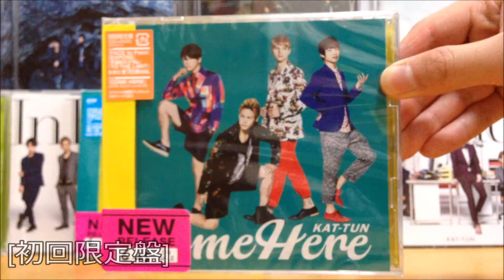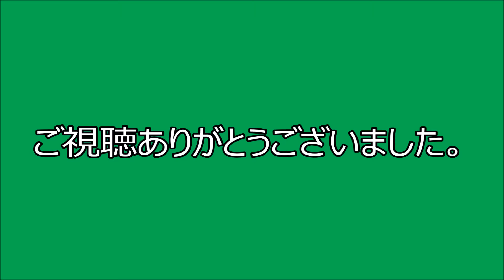KAT-TUN NEW Album come Hereの紹介